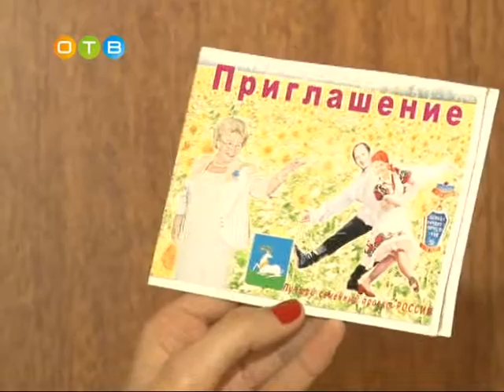Традиционный показ фильма от семьи Камоловых